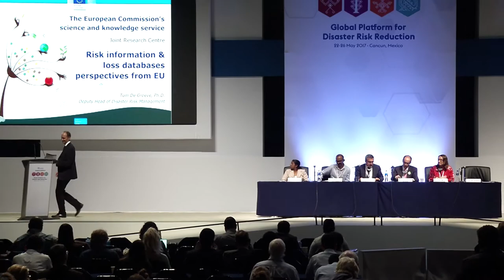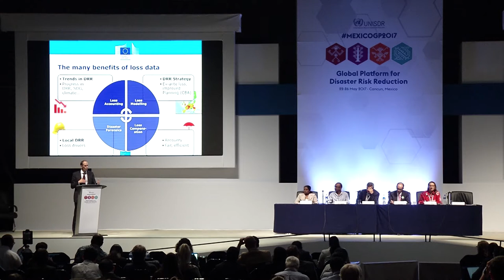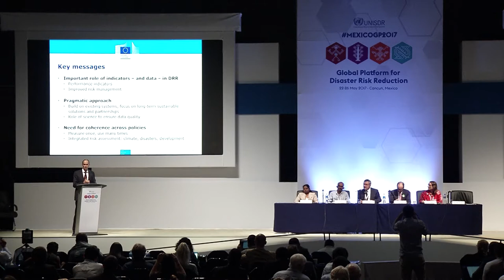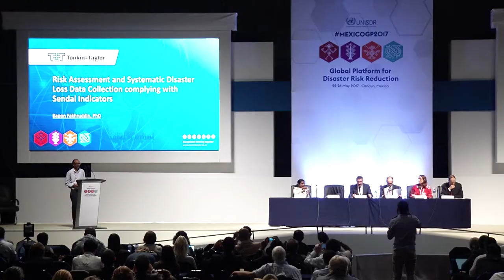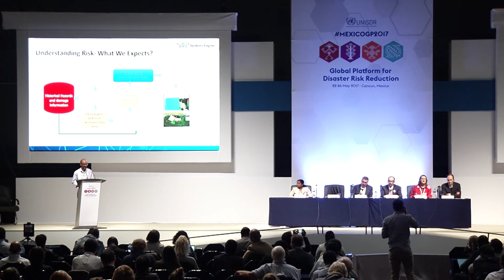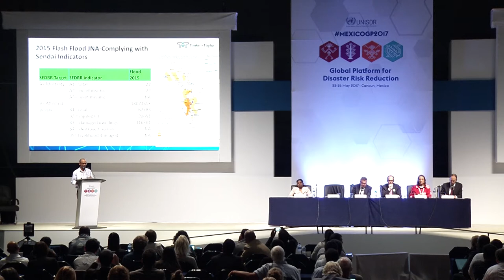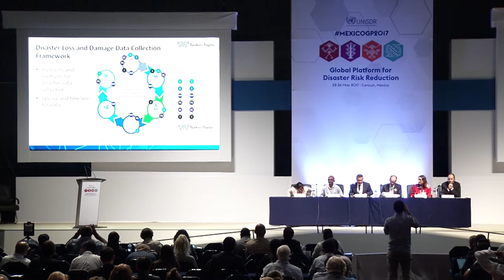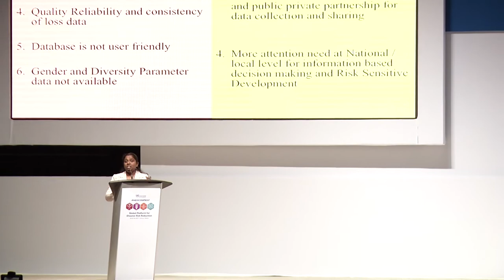Risk Information and Loss Database for Effective Disaster Risk Reduction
The working session discussed the development and improvement of national disaster loss database as crucial instruments to produce and operationalize risk information to support policy making and risk governance, and as the basic mechanism for reporting on the Sendai Framework targets.